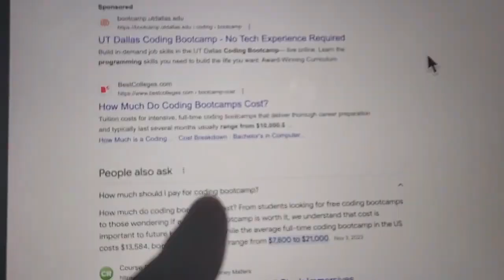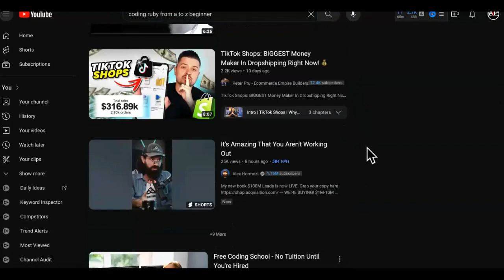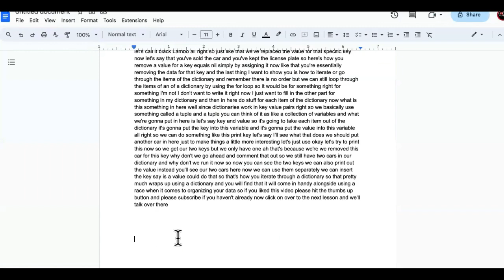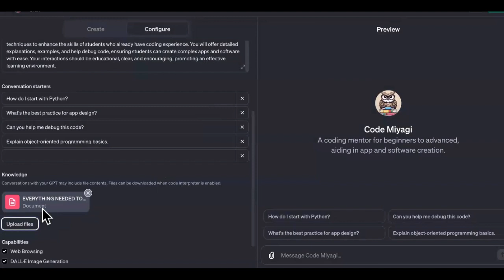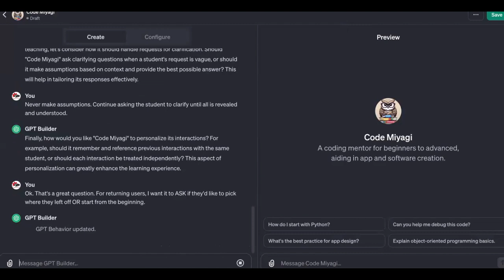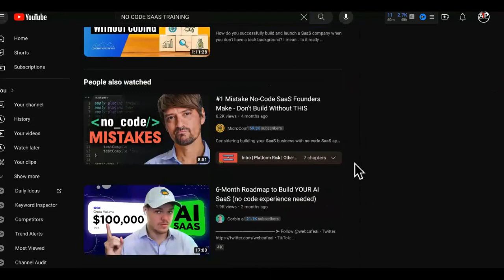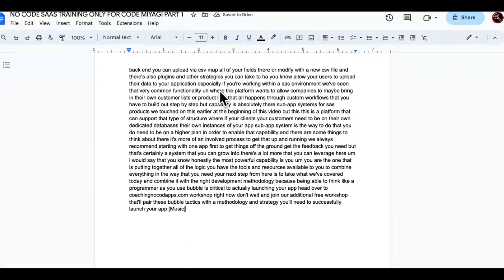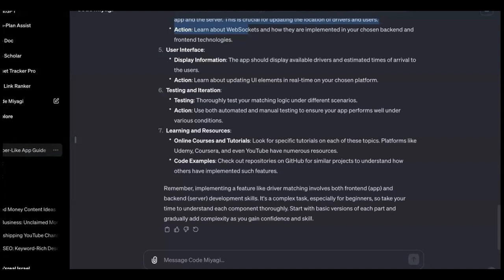When you ADD Custom GPT + NO Code Saas AI Tools, YOU Earn THIS Much Money!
ADD custom gpt's to no code saas ai using the GPT builder!

Custom GPT Builds Passive Income Stream AFTER ChatGpt Update 3,000/Month [PART 1]
Custom GPT Builds Passive Income Stream AFTER ChatGpt Update 15000/Month [PART 2]

 In the latest ChatGPT update, You must have chatgpt 4 or plus to do this. The best thing you can use these custom gpts for is to make money and new passive income streams! That's exactly why I created this gpt builder tutorial to show you how to create custom gpt for beginners.